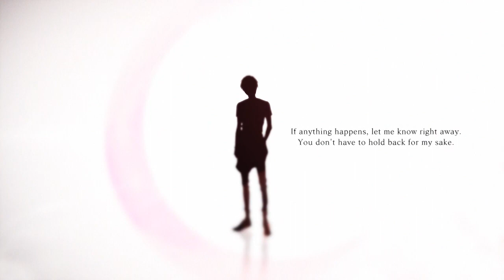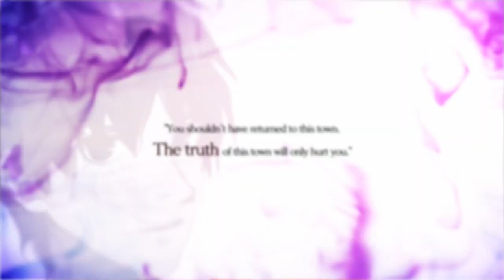7'scarlet PV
The remote town of Okunezato is shaped like a crescent moon and shrouded in dark myths and legends. Take on the role of a brave young woman journeying into the unknown to uncover dangerous truths and locate her missing brother with her childhood friend. They find the area rife with mystery and populated by intriguing characters, each harboring their own hidden motivations. Encounter heart-racing twists and turns as you dig deeper into the story.

You'll explore the town caged by nature, Okunezato, and learn its many legends and folklores, and you'll help your friend Kagutsuchi Hino discover the mystery behind the disappearance of her older brother. Follow the footsteps of Kagutsuchi's older brother in 7'scarlet.

Features

* Choose your fate - Explore multiple character paths and change the course of the story. Play through the game multiple times to uncover the entire tale

* Experience stunning artwork - Witness this colorful story coming to life with beautiful character illustrations and dynamic background effects

* Unravel the enigma - Use your detective skills to question the eclectic members of the "Mystery Club" and solve this challenging interactive puzzle

* Experience a crime-solving mystery from the famed developer Otomate, a maker of great visual novel/romance simulation adventures
7’scarlet Steam Page

for more information and to keep up with all the latest news of 7’scarlet on STEAM®.